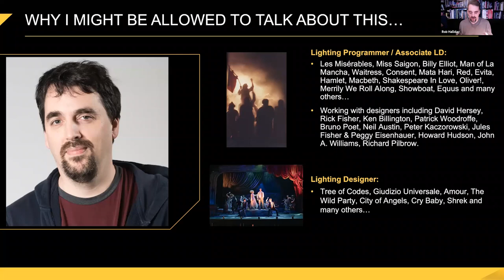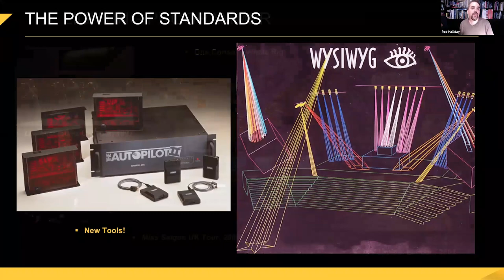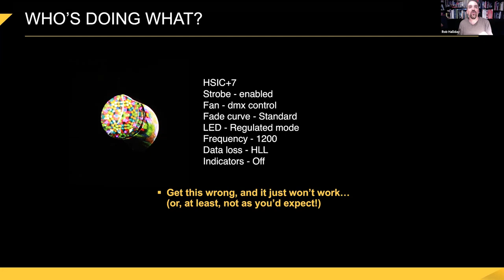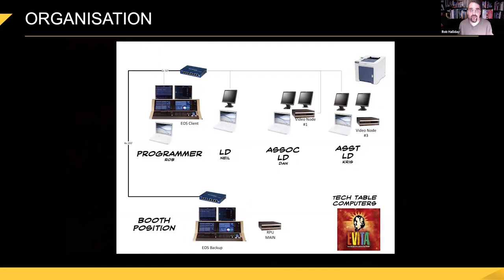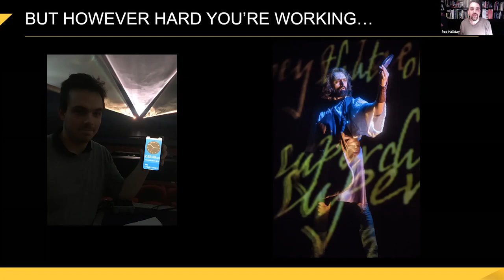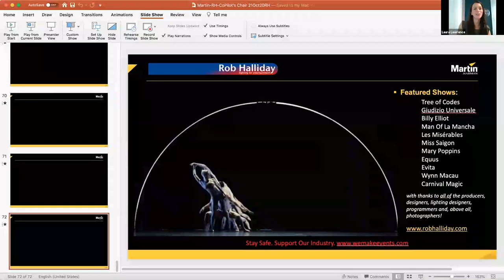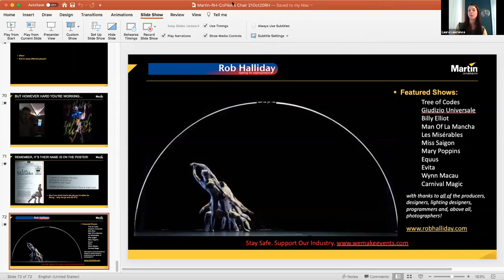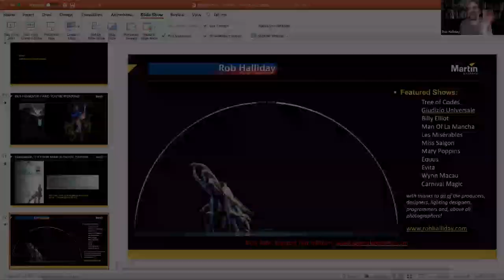The Lighting Programmer and Their Relationship with the Lighting Designer w/ Rob Halliday – Webinar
Led by lighting expert Rob Halliday, who has worked as a programmer and designer, this webinar describes the unique, intimate relationship between programmers and designers as well as how programmers translate the designer’s vision into the practicalities of console and lights.